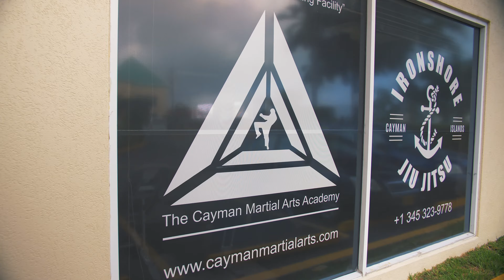Cayman Martial Arts Academy